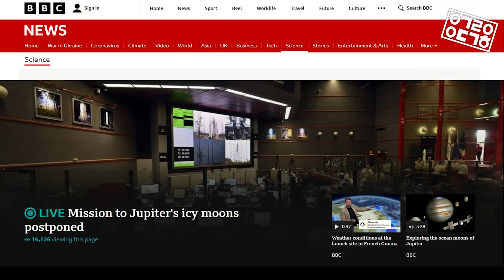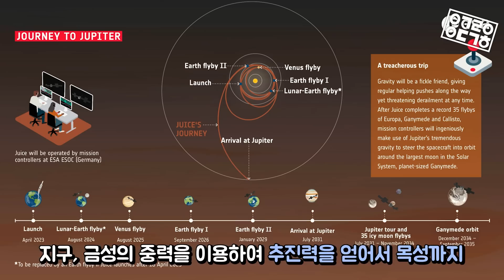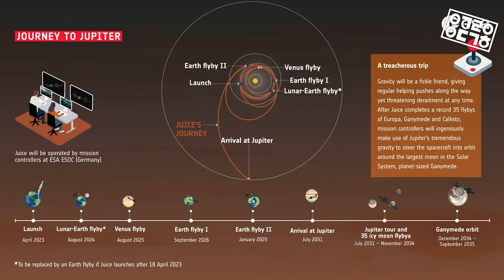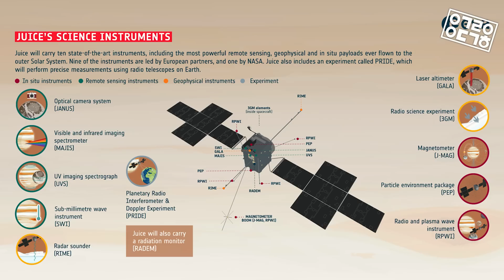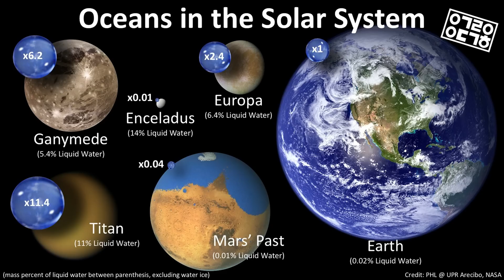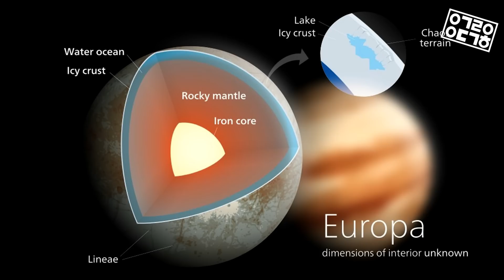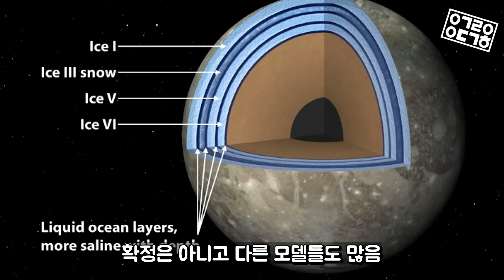목성 얼음위성의 바다에는 외계생명체가 있을까?! 그 비밀을 찾기 위해 시작되는 쥬스(JUICE)프로젝트!(전 꽈뚜룹 장지수)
◆ 제임스웹 반팔티셔츠, 제임스웹 텀블러!

목성 얼음위성의 바다에는 외계생명체가 있을까?! 그 비밀을 찾기 위해 시작되는 쥬스(JUICE)프로젝트!

◆ Thanks to
Studio: 서울스트리밍스테이션
Editor: 이재현
Guest: 장지수